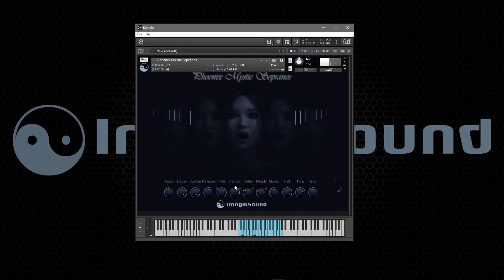ImagikSound Phoenix Mystic Sopranos walkthrough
Five sopranos singers library for Native Instruments Kontakt by ImagikSound.